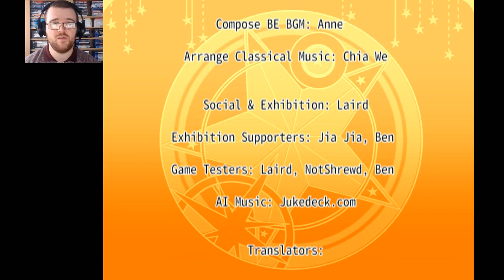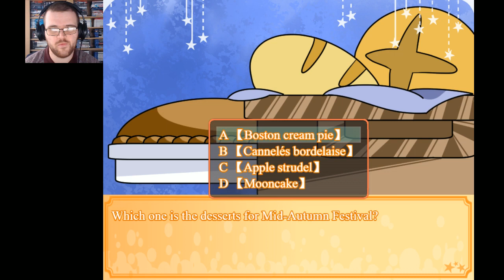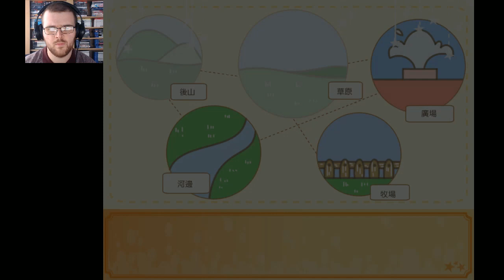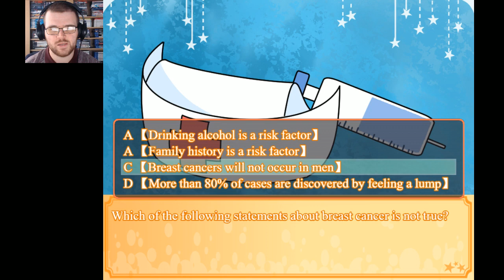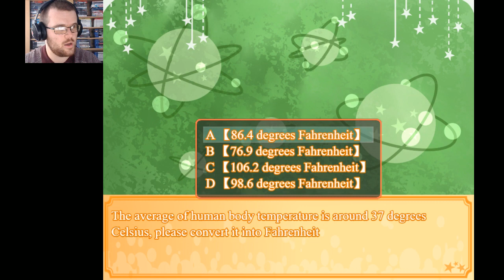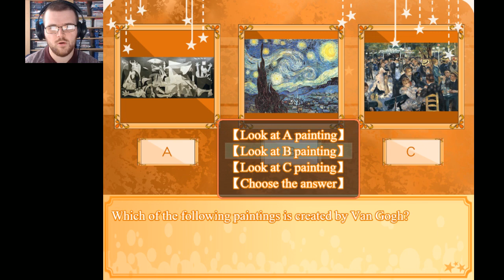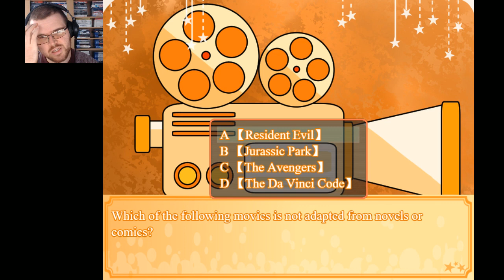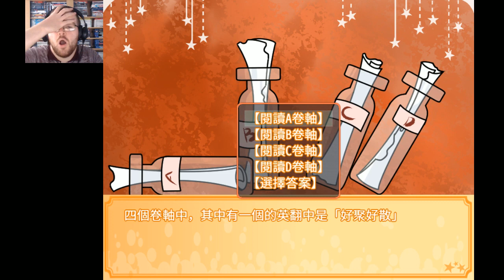SO MANY QUESTIONS & ENDINGS | Natari at the Bubble Planet (RPG Maker) - Part 2 | Flare Let's Play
Most endings of the game are here with a secret discovered in a cave, though the unknown qualities of the Bubble we bonded with remains a mystery. Also, many of the questions are not translated, the answers are wrong or I selected the wrong choice (almost all required a google search).

Please refrain from putting hate in the comments if you feel that me getting a question a wrong upsets you.

This is Natari at the Bubble Planet, an adventure-visual novel game made in RPG Maker MV by Caliburn Studio, we play as Natari, the protagonist of this tale that's choosing their bubble companion to have for life. The bubble selection is separated into the rainbow, with each colour having unique traits.

"Natari at the Bubble Planet, Episode I of Wakusei Keikaku, is made with RPG Maker MV, this is a game about "Bubbles" and "Dreams" , you can reach your life goal by solving some puzzles, become who you want to be, like a scientist, chef, nurse, conductor, painter, etc. The scenes are designed in warm colors, and the gameplay is very easy for most of PC game player. Moreover, this game contains many interesting elements, CGs and different endings, you must try it!"